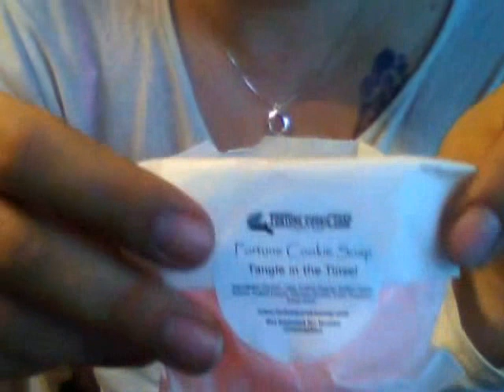Fortune Cookie Soap Grab Bag Unboxing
Oooohh, look what i have!  2 mystery grab bags, you get what you get, from FCC!  What did you get in yours?